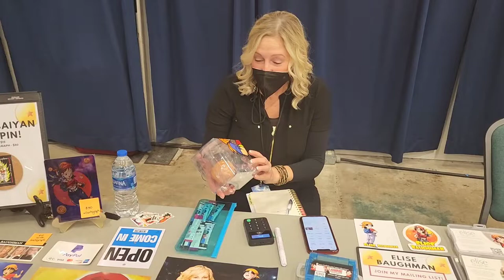Giving Elise Baughman her own custom Pan Funko POP